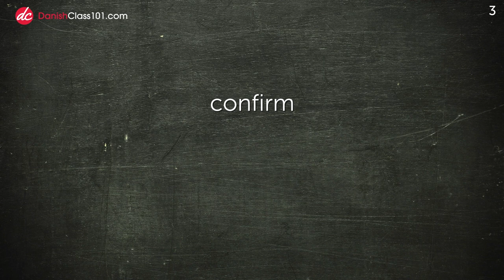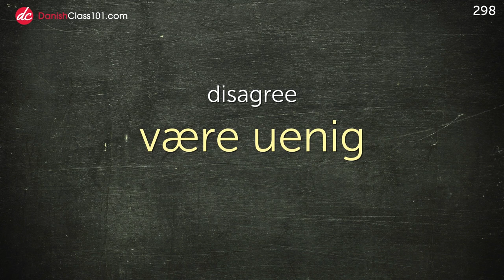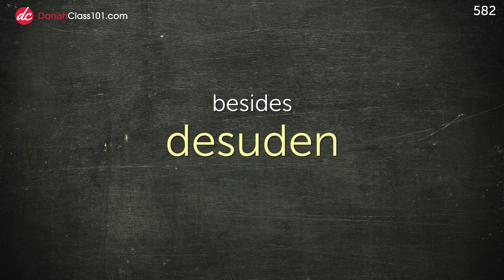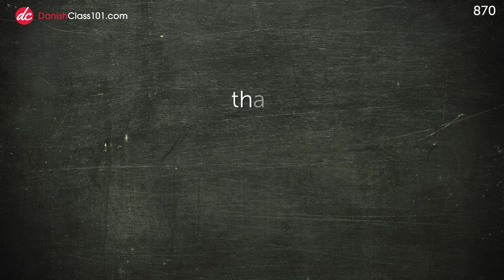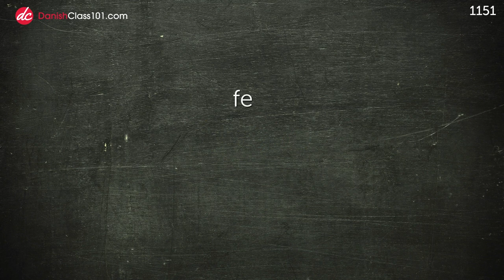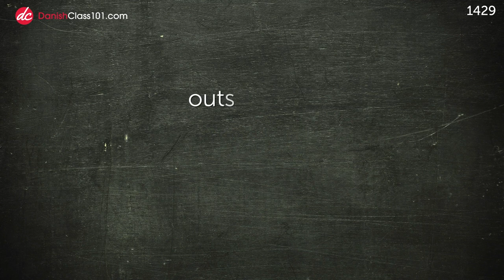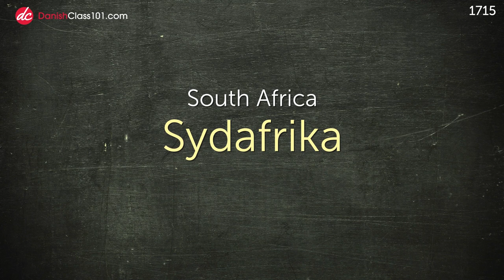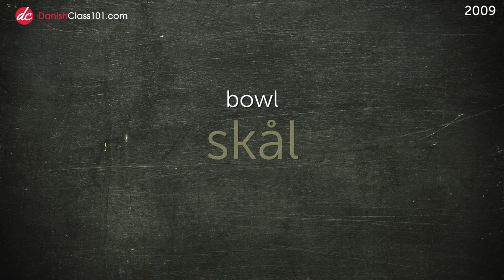2000 Words Every Danish Beginner Must Know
This is the best video to get started with the Danish language!

In this video, we will teach you the most common 2000 danish words that you must know if you're a an absolute beginner. This is THE place to start if you want to learn Danish, and improve both your listening and speaking skills.